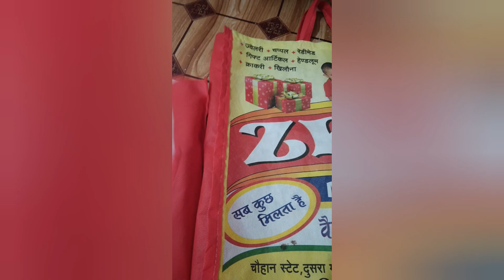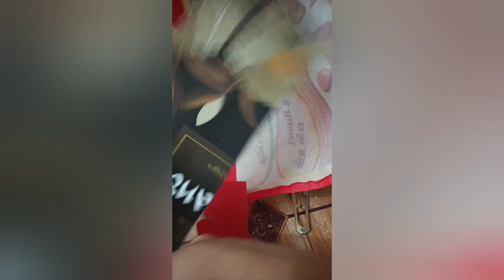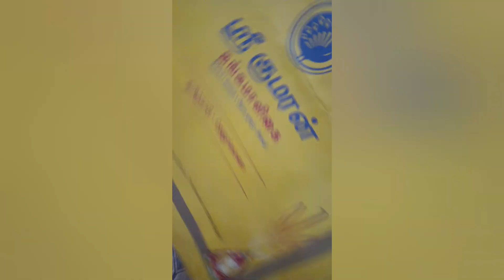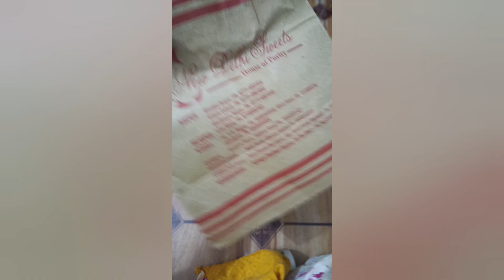दो Diy घर के फालतू सामान से वह भी सिर्फ 2 मिनट मेंuma poojai deepavali ki taiyeri